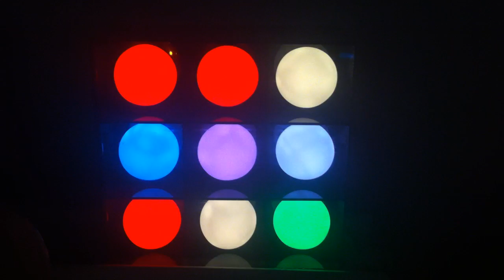Octopuses - Ghost In The House (Official Video)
Directed by Adam Bell. "Ghost In The House" is released this Halloween 31st October 2013 on Big Salad Records. for more info.